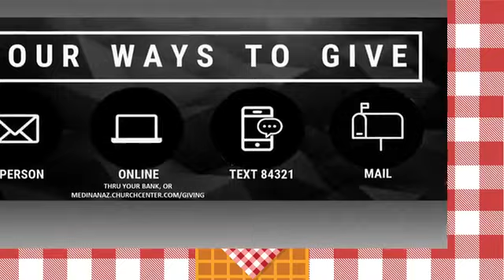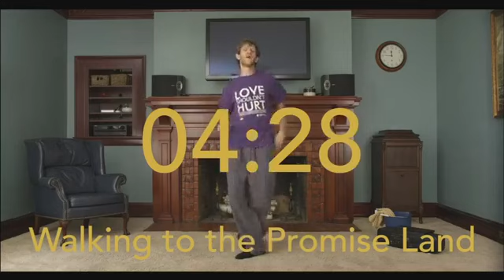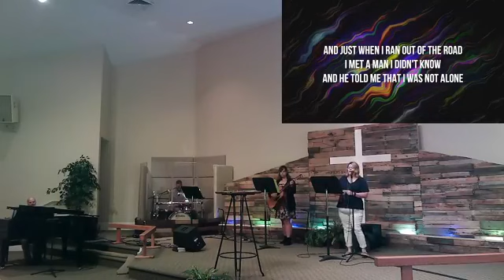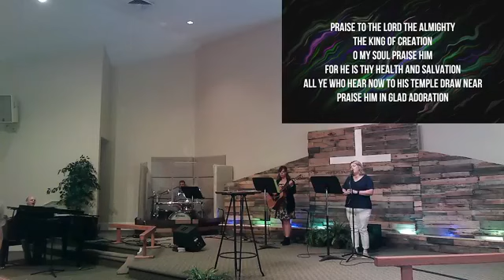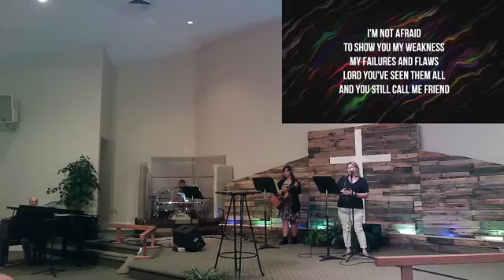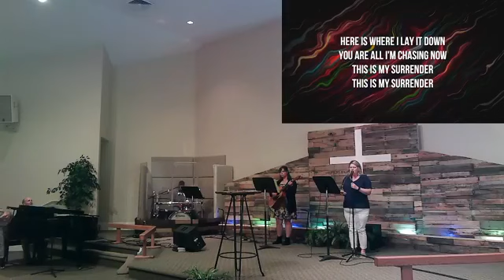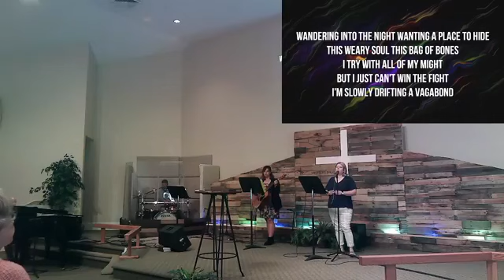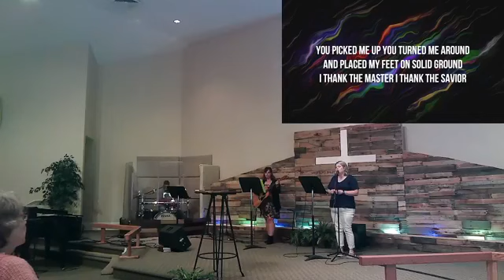7 31 2022